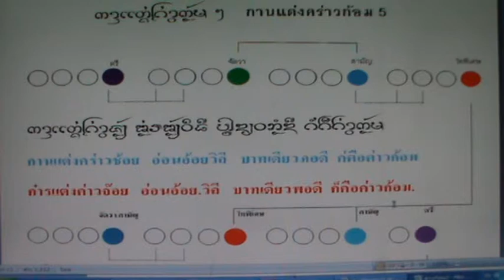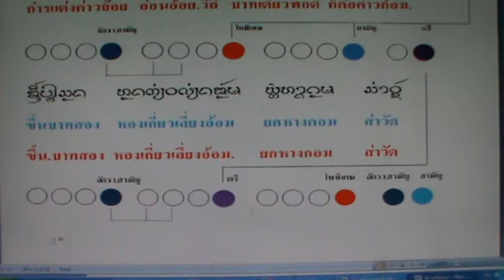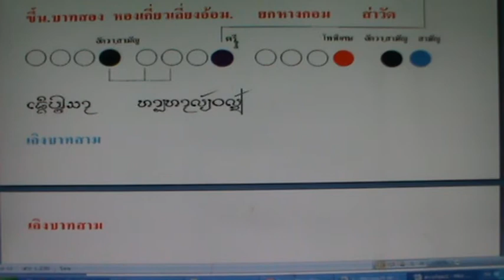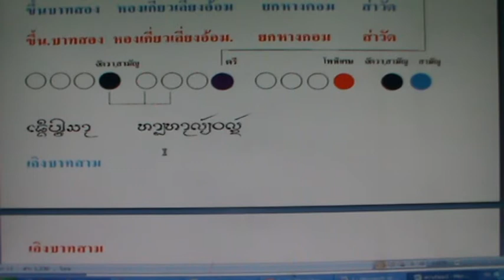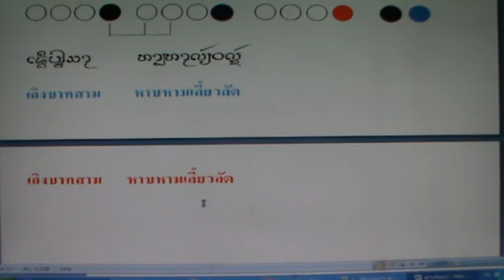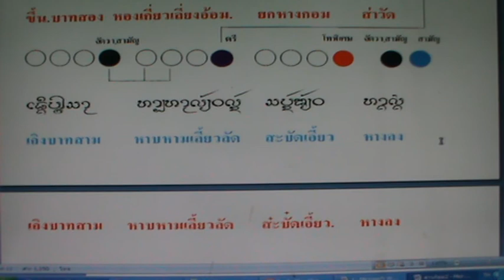การแต่งค่าวก้อม5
การแต่งคร่าวก้อม 5 โดย นายกิ้น.  สิงห์เคอาร์